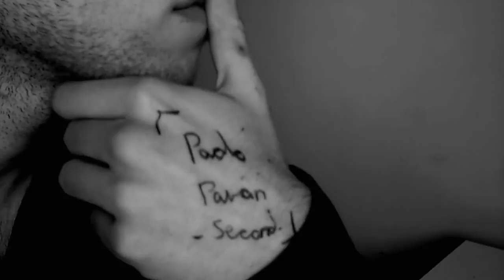Ideario - Francisco M.Ortega Palomares